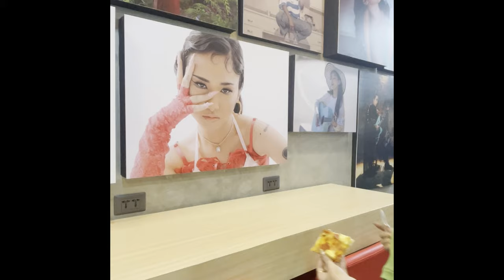ALEX BRUCE: WEEK IN A LIFE (Nike Courtyard, Sony Music Visit, Spotify Kalye X)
Special Thanks To: Josh Cullen

Follow Alex Bruce!